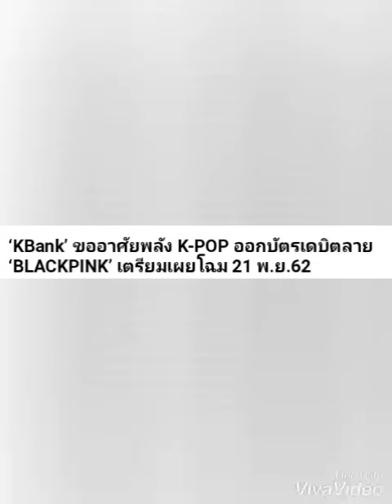ดึง4สาว blackpink มาอยู่บนบัตรเดบิตกสิกร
อัพเดทข่าวล่าสุด blackpink
Lisa blackpink
เจนนี่ blackpink
จีซู blackpink
โรเซ่ blackpink